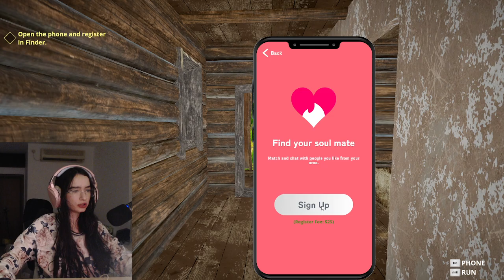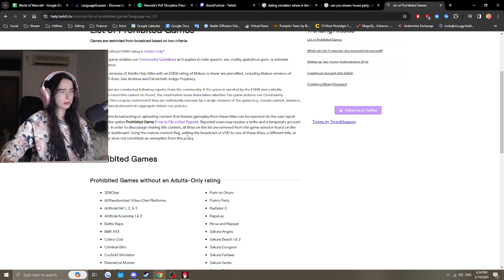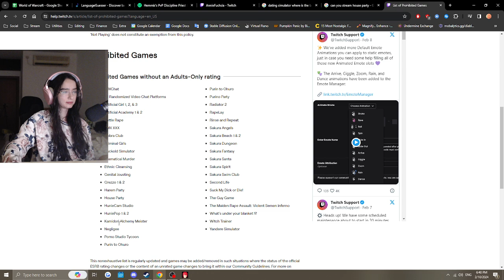Dating Simulator & Sweet House Love (10/2/24)